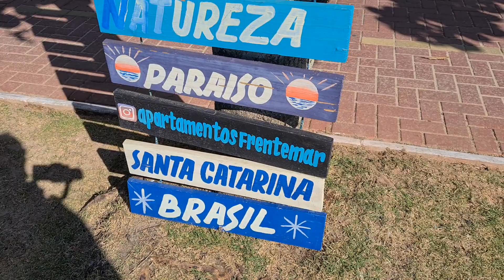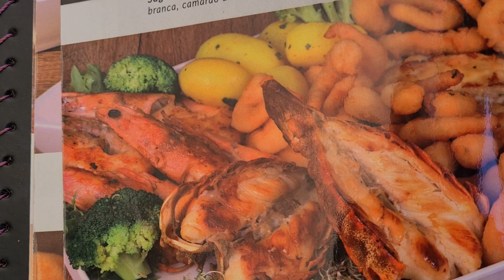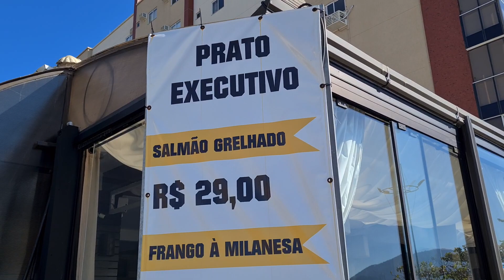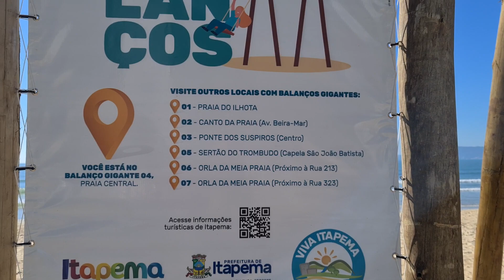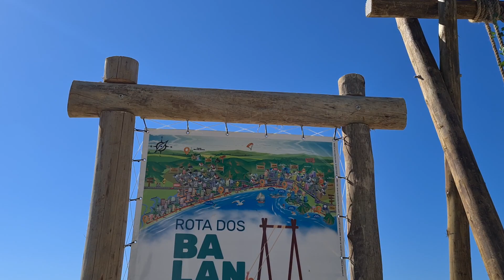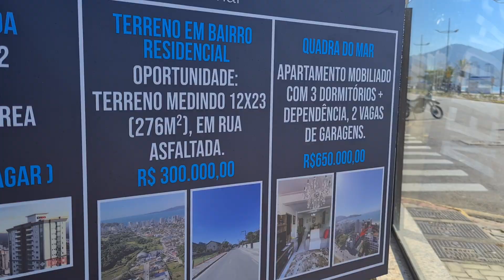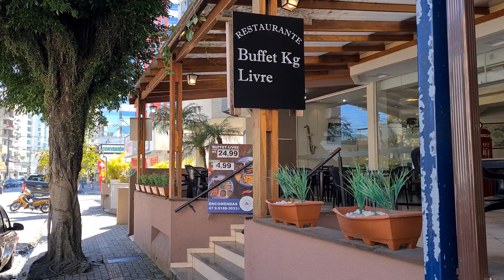Itapema SC...Praia Central...